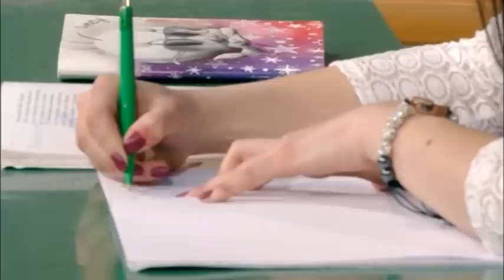SHKOLLA IME DOLLOGOZHDE